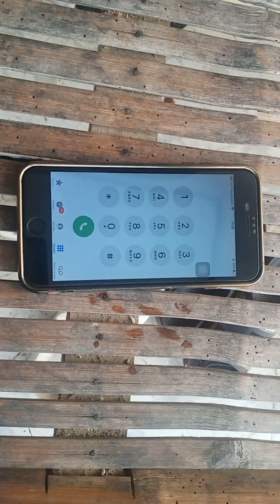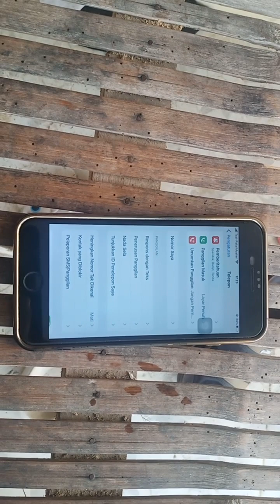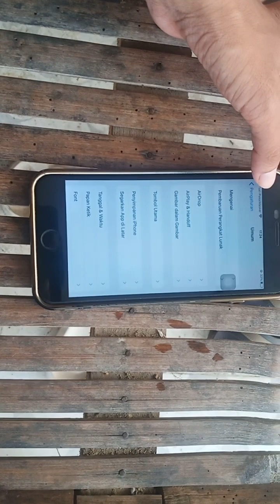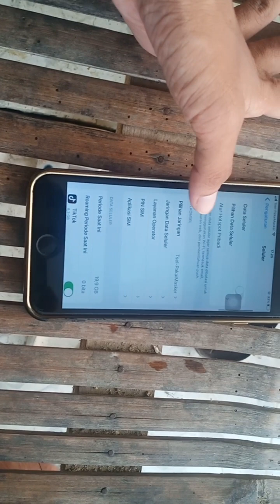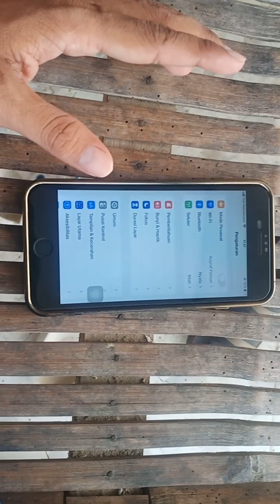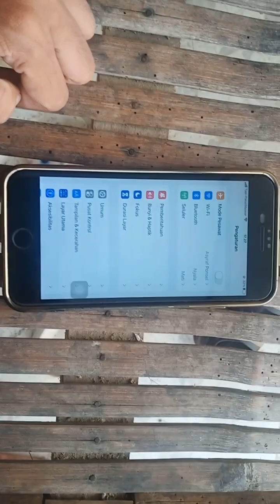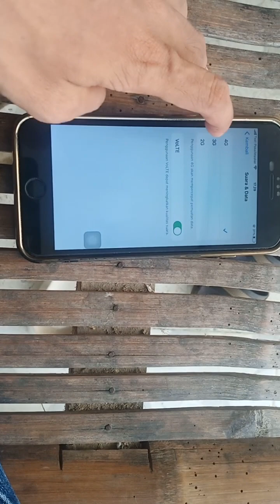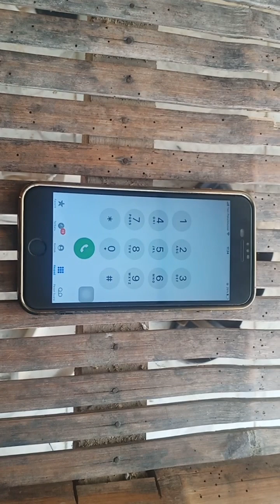Iphone di Telpon Tidak Masuk Pemberitahuan Begini Cara Memperbaikinya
berikut vlog cara memperbaiki iphone yg di telpone tidak masuk pemberitahuan yg mana di hp satu nya berdering masuk namun tidak mau masuk bagaimana caranya simak video sampai selesai jangan lupa like komen subcribe chanel ini